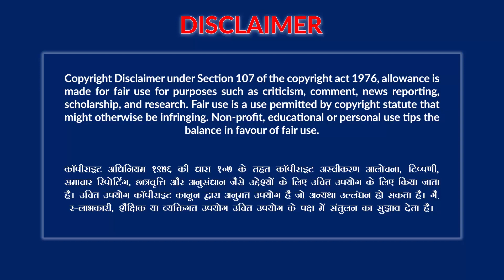🔴ये क्या हो रहा है kbc में | महानायक बने खलनायक | Reality of Questions in Reality show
This video is on asked question in kbc.

If there is any doubt Please Comment, I'll Help you!

यदि इस विषय मे कोई डाउट हो तो कृपया कमेंट करे !

धन्यवाद!